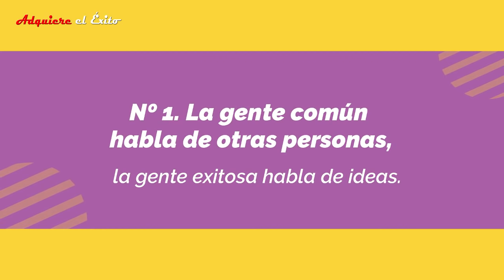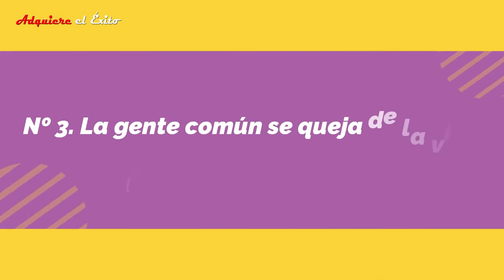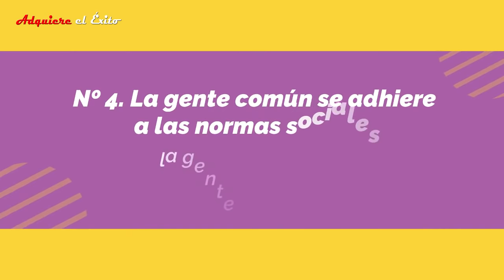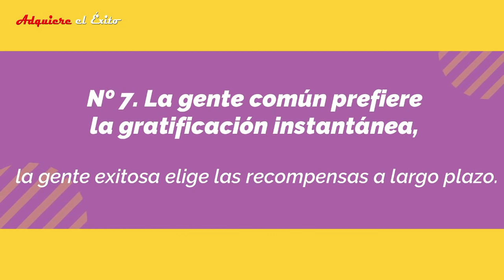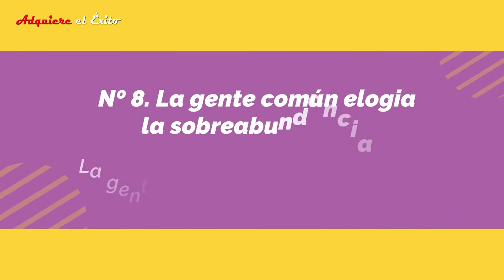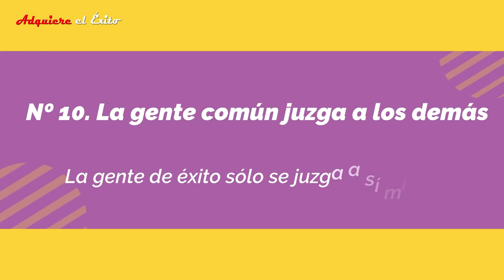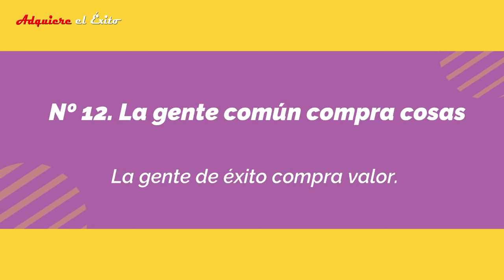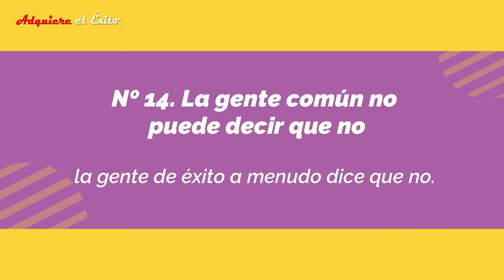14 Diferencias Entre La Gente Común Y La Gente Exitosa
El éxito siempre es estimulante e interesante de hablar. ¿Pero que tienen estas personas exitosas que las hacen diferentes al resto?

La verdad es que las personas exitosas son de carne y hueso como todas. No nacieron de un milagro, pero son las pequeñas diferencias que las ayudan a sobresalir del resto.

Así que, en este vídeo vamos a ver esas pequeñas 14 diferencias entre la gente común y la gente exitosa.